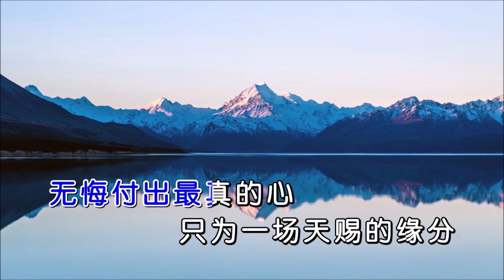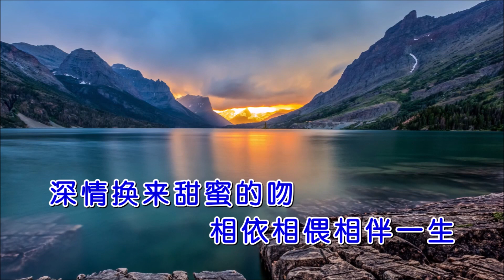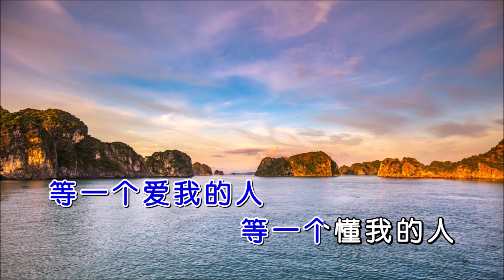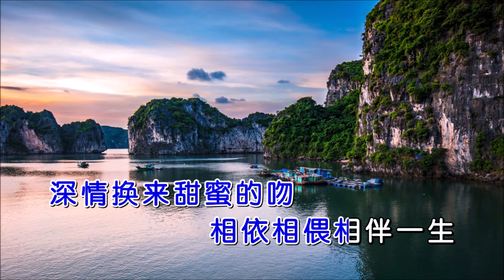笑天 《等一个爱我的人》 KTV 导唱字幕 （备有伴奏视频）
《等一个爱我的人》

演唱：笑天
作词：李占领
作曲：笑天
合成：海歌
制作：K-Master

又到了日落黄昏
害怕了午夜时分
冷冷清清的一扇门
封锁着寂寞的灵魂
荒废过多少青春
抹平了多少伤痕
可终究还是不甘心
不甘心一个人
等一个爱我的人
等一个懂我的人
无悔付出最真的心
只为一场天赐的缘分
等一个爱我的人
邂逅在滚滚红尘
深情换来甜蜜的吻
相依相偎相伴一生

又到了日落黄昏
害怕了午夜时分
荒废过多少青春
抹平了多少伤痕
不甘心一个人
等一个爱我的人
等一个懂我的人
等一个爱我的人
邂逅在滚滚红尘
等一个爱我的人
等一个懂我的人
等一个爱我的人
邂逅在滚滚红尘